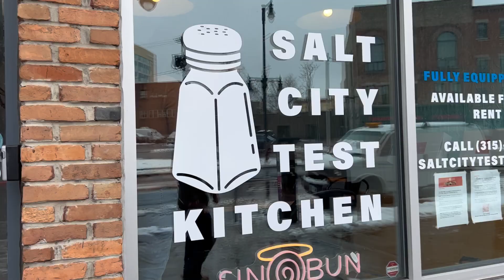Sinbun Interview | College Eats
Hey Hungry People! This week we interviewed the local Syracuse Restaurant, Sinbun!

Credits:
Track Title: 'That's Really Groovy'
Promo video: Upbeat Funk Background Music For Vide...

Executive Producers: Annaliese Pillitteri and Shannon O'Malley